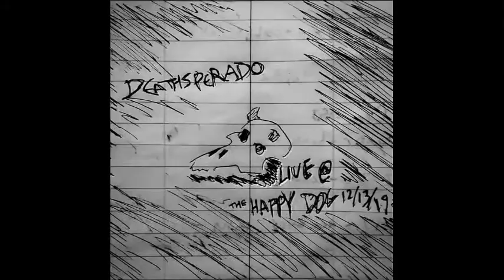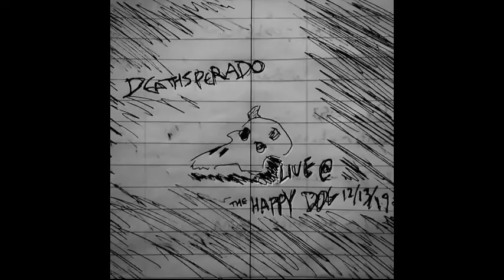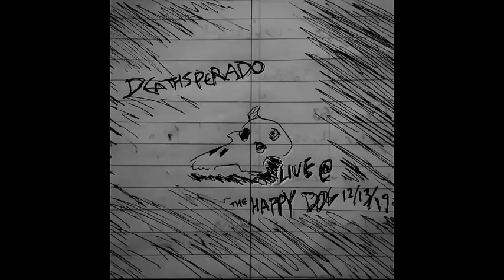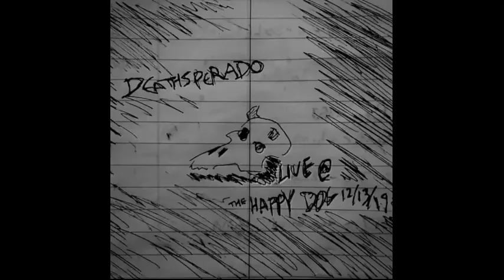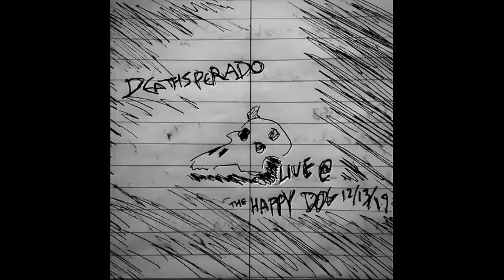Deathsperado - Doom Country Release Show Full Set 12/13/19 @ The Happy Dog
Our release show for Doom Country at The Happy Dog.

0:00 Prairie Death
4:35 Gunslinger
7:06 Gallows Bird
14:02 Above Snakes
17:48 A Lick And A Promise
23:44 Church Fires
29:01 I Shot The Sheriff (Bob Marley)